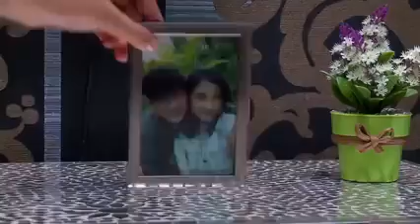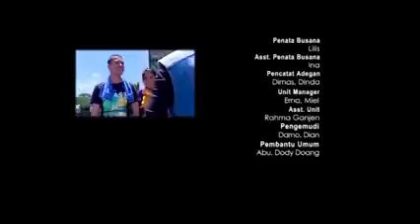FTV Terbaru SCTV - Hubungan Tanpa Jaminan DP